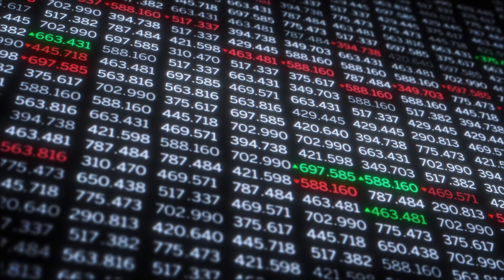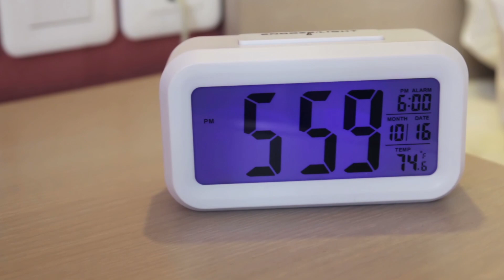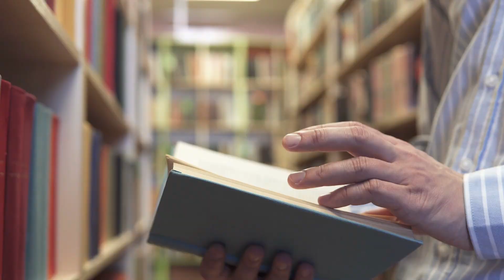Vision für die Zukunft: 6 - 8 - 10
6 Stunden ARBEIT
8 Stunden SCHLAF
10 Stunden FREIZEIT